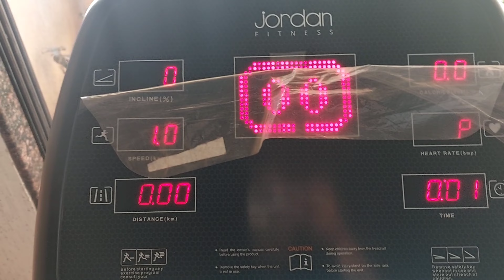My Peaceful Evening 😘 | finally मी जिम मध्ये गेले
Hello Everyone
I am Maithili and I post Daily vlogs. My channel is about lifestyle,fashion,cooking,beauty,fitness,couple vlog, product review and many more. I hope you enjoy my vlogs.